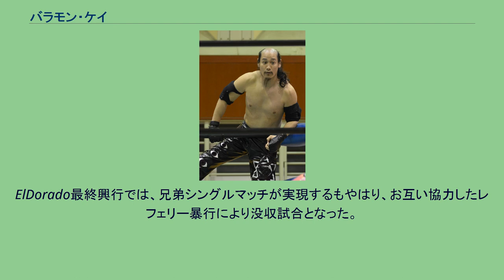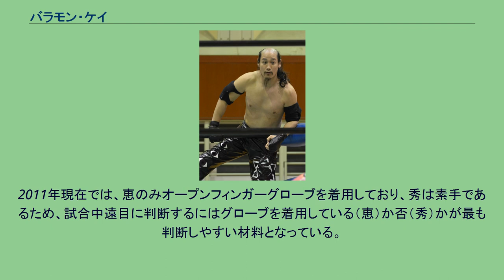バラモン・ケイ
バラモン・ケイ（Brahman Kei、1977年7月5日 - ）は、日本のプロレスラー。
本名：佐藤 恵（さとう けい）。
双子の弟であり、兄で同じくプロレスラーのバラモン・シュウとタッグチーム「バラモン兄弟」を結成して活動している。
みちのくプロレス限定で本名名義で活動していたが、2012年1月14日のみちのくプロレス矢巾町民総合体育館大会後より、兄のシュウと共にリングネームをバラモン名義に統一した。
闘龍門の9期生としてメキシコへ渡る。
2002年5月11日、メキシコシティのアレナ・コリセオでデビュー。
デビュー時は鯱魔神4号を名乗り、鯱魔神1号、2号、3号（3号の正体は兄のシュウ）と組み、福政淳也、大柳錦也、小川内潤、菅原拓也組と対戦した。
日本では闘龍門Xを中心に活動したが、2004年9月9日の闘龍門X自主興行終了後はみちのくプロレスに主戦場を置いた。
双子の兄である佐藤秀、および石森太二と「セーラー・ボーイズ」を結成してベビーフェイスとして活動し、東北タッグ王座にも挑戦した。
歌を歌いながらの入場シーンが有名であったが、2005年7月9日、青森産業会館大会で、同じく歌を歌う気仙沼二郎との「歌コントラ歌」というコントラ・マッチを行ない敗れ、入場シーンからは歌が消えた。
だが同年9月10日後楽園ホール興行でザ・グレート・サスケを加えた「ニュー・セーラー・ボーイズ」として歌を歌いながらの入場が復活した。
2005年10月、Gamma、菅原拓也と組んでヒール「STONED」を結成。
正式所属をプロレスリングElDoradoに移すとバラモン兄弟とリングネームを改めた。
バラモンの元ネタは宮下あきらの漫画「瑪羅門の家族」からである。
みちのくプロレスでは、その後もしばらく佐藤秀・恵のままであった。
大阪プロレス参戦時に誤爆によるイス殴打で流血して以来、頭に包帯を巻き狂ったような歩き方と言動をするようになる。
一時期は完治されたのだが、試合中に誤爆する度控え室へ戻り、狂いキャラとなりバケツなどの凶器を持ってくるようになる。
バラモン兄弟として某洋風宗教団体の格好をして水晶などから未来が見えるようになる。
口からは緑のスライムを吐き出す（通称「お告ゲル」。バラモン兄弟以外が飲み込んでしまったらゾンビ化。男色ディーノにはディープキス攻撃を利用した口移しを披露）。
ElDorado最終興行では、兄弟シングルマッチが実現するもやはり、お互い協力したレフェリー暴行により没収試合となった。
2011年12月11日、宇宙大戦争ファイナルに敗退し、敗者ルールにより岩手県内の大会から追放（出場禁止）になるが、翌年の1月15日矢巾大会の全試合終了後に兄の秀と登場して拳王が結成した「阿修羅」へバラモン兄弟として合流した。
諸事情でシュウと分かれて試合する時などに、ケイの代わりとして自身が推薦したアメリカ人のMr. PUSSY（ミスター・プッシー）が紅白プロレス合戦等へスポット出場することがあったが、2013年10月6日のみちのくプロレスでケイ本人が正体だったことを明かしている。
2021年1月、兄のシュウが頸椎損傷により長期欠場を発表。
以降はケイ単体での参戦となっている。
6月開催の、全日本プロレスのジュニアトーナメント戦「Ｊｒ．ＢＡＴＴＬＥ ＯＦ ＧＬＯＲＹ」に出場することが発表された。
バラモン兄弟（左がバラモン・ケイ、右がバラモン・シュウ） バラモン信者とも呼ばれるファン層ともなれば、試合中であれ彼ら2人を見分けることは容易であるが、そうではないファン層にとっては、どちらが秀でどちらが恵なのかを試合中に見分けるのは至難の業である。
タッグマッチでの出場機会が多く、基本的に同じコスチュームと同じ髪型と双子ならではの似ている顔（良く見ればそうでもないが、遠目には見分けは難しい）であり、見分けるポイントは使用技か、わずかに違う装飾のみである。
過去から現在に至るまで、区別が付く様に恵がエルボーパットを着用するなど明確な違いを付けて来ていたが、すぐに秀が同じ物を着けてしまい、またわからなくなることも珍しくなかった。
2011年現在では、恵のみオープンフィンガーグローブを着用しており、秀は素手であるため、試合中遠目に判断するにはグローブを着用している（恵）か否（秀）...